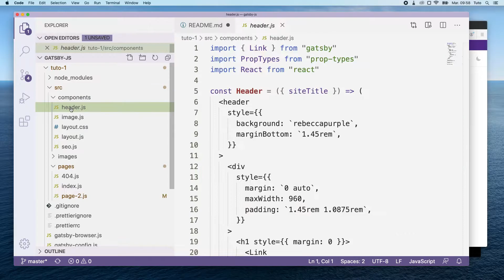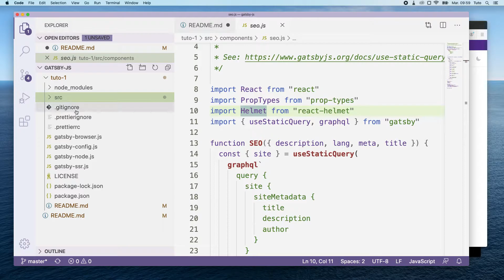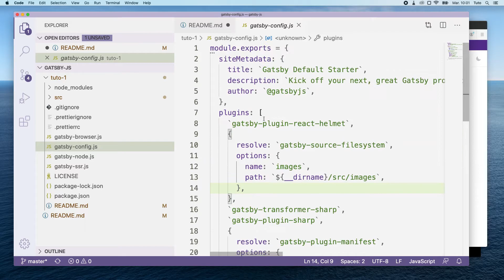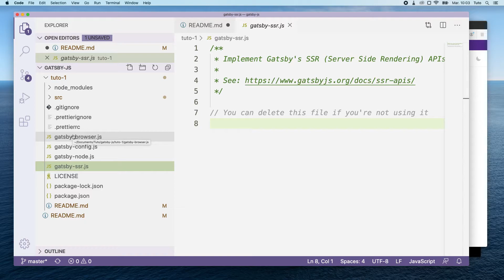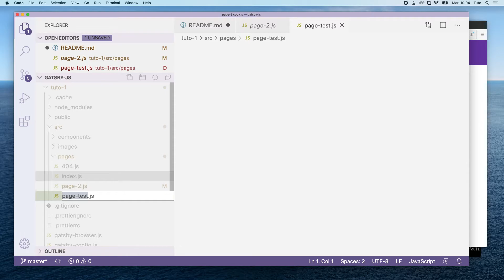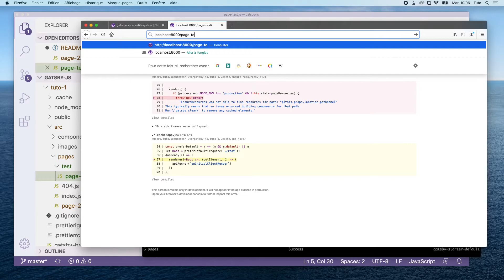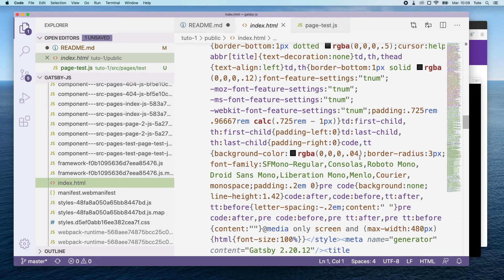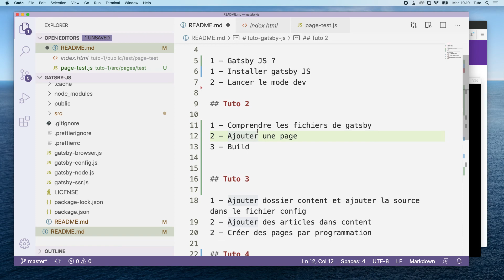Gatsby JS - #2 - Les fichiers et ajouter une page - Français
Tuto 2 sur Gatsby JS en français. Comprendre les fichiers et ajouter une page. Faire un build de production.